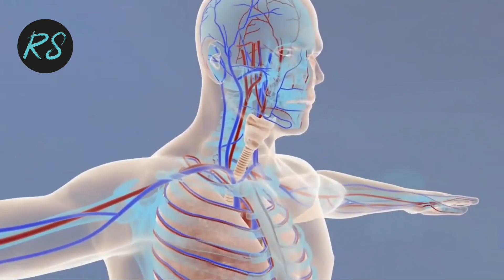पेट कम करने का तरीका | motapa kam karne ke upay | weight, vajan, pet ki charbi kam kaise kare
Hi Friends,

mai aapsab ko motapa kam karne keliye morning weight loss drink bnane bta rahi hu jo aapke extra fat, pet ki charbi, kamar ki charbi ko khatam karega.

isse bnane ke liye chahiye
Ajwain/ carom seeds
jeera / cumin seeds
saunf / fennel seeds
adrak / ginger
lemon juice
honey optional hai

पेट कम करने का तरीका, motapa kam karne ke upay, weight, vajan, pet ki charbi kam kaise kare, obesity kam karne ke upay, obesity kam karne ka tarika, motapa kam karne ka tarika

Agar aapko mera video acha laga to please

Shomya 😊